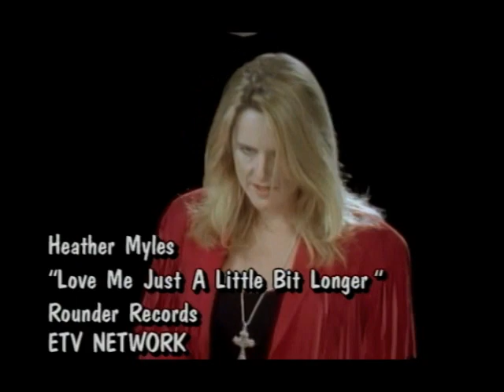Heather Myles Love Me Just A Little Bit Longer (Better Quality)